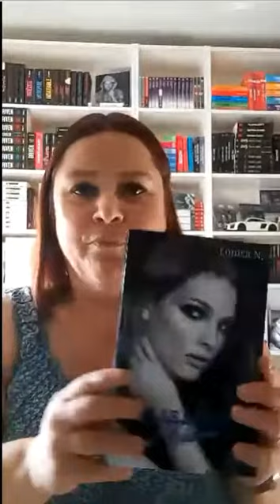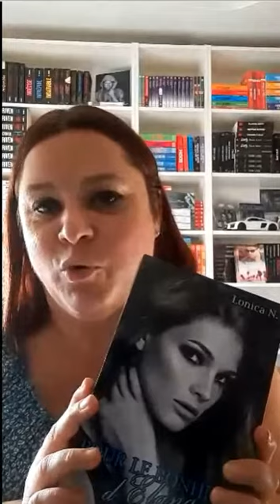Lonica N Vidéo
Lonica N. est née en 1974 à Metz. Très fâchée avec le français au cours de sa scolarité, elle retrouve le goût de lire et des mots lors de la vague de New Romance, et se lance dans l'écriture. " Pour le bonheur d'Elana " est son premier roman.